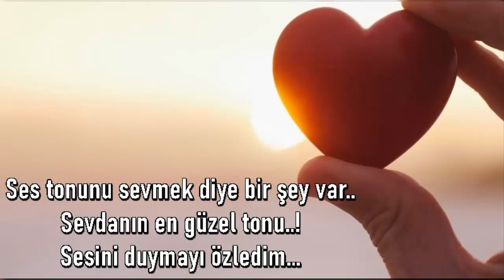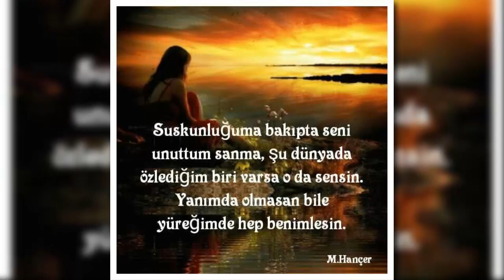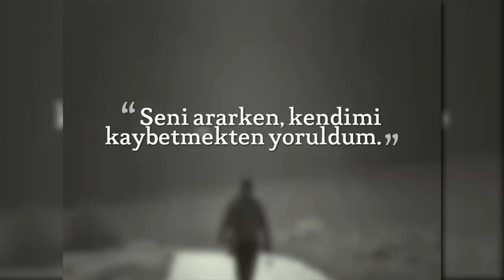Ey Yar Yokluğunun Dilinden Anlamıyor Yüreğim.. Sevgiliyi Özlemek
Sen yokluğu boğazımda düğüm düğüm olurken..
Özlemleri çığlık çığlık olan yürek sesimsin..
Sen belki dünyasında keşke denen havayı solurken..
İyi ki dediğim TEK NEFESİMSİN...
Daha fazlası videoda..